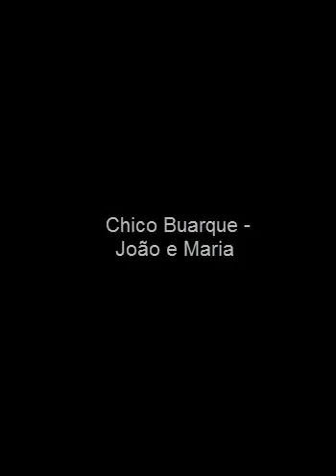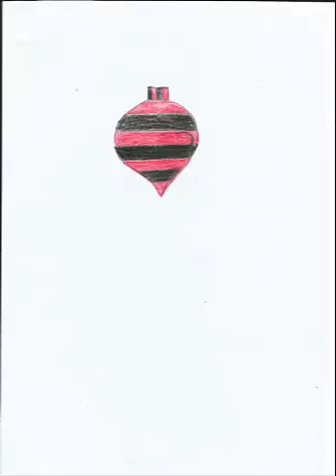Chico Buarque - Joao e Maria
Agora eu era o herói
E o meu cavalo só falava inglês
A noiva do cowboy
Era você além das outras três
Eu enfrentava os batalhões
Os alemães e seus canhões
Guardava o meu bodoque
E ensaiava o rock para as matinês

Agora eu era o rei
Era o bedel e era também juiz
E pela minha lei
A gente era obrigado a ser feliz
E você era a princesa que eu fiz coroar
E era tão linda de se admirar
Que andava nua pelo meu país

Não, não fuja não
Finja que agora eu era o seu brinquedo
Eu era o seu pião
O seu bicho preferido
Vem, me dê a mão
A gente agora já não tinha medo
No tempo da maldade acho que a gente nem tinha nascido

Agora era fatal
Que o faz-de-conta terminasse assim
Pra lá deste quintal
Era uma noite que não tem mais fim
Pois você sumiu no mundo sem me avisar
E agora eu era um louco a perguntar
O que é que a vida vai fazer de mim?